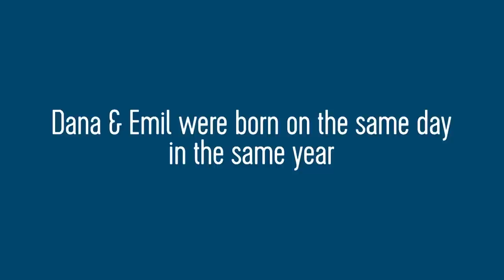Emil Zatopek and Dana Zatopkova - An Olympic romance